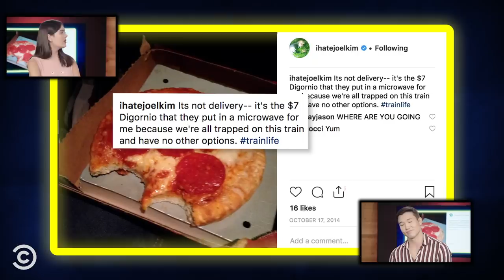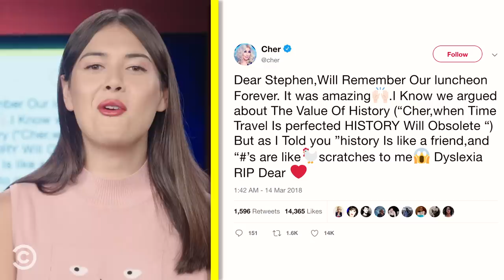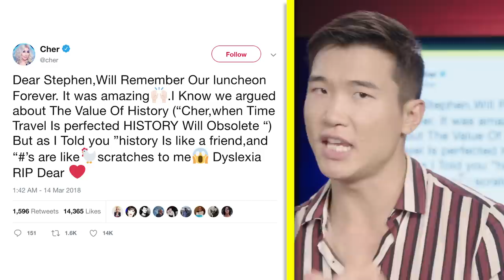Why Are Random Celebs Responding to Famous Deaths on Twitter? – UNSEND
Patti Harrison and Joel Kim Booster defend their own questionable social media posts, track down high-profile reactions to famous deaths and judge movies based on their posters.

About UNSEND:
Joel Kim Booster and Patti Harrison sift through social media to highlight the weirdest and most shame-worthy stuff out there.